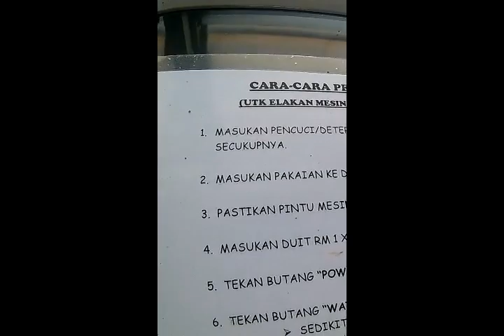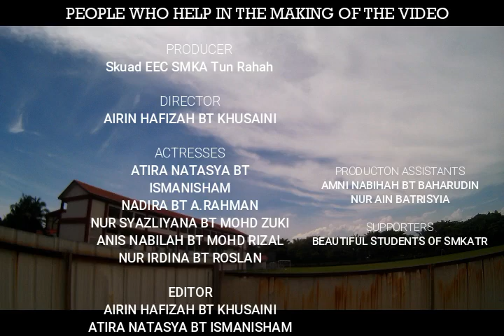SMKA TUN RAHAH (smart energy challenge)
hoping this will give you some tips on saving electricity. Dont forget to subscibe ")